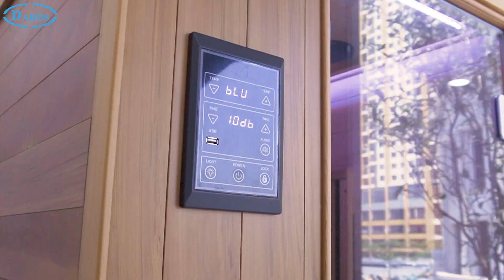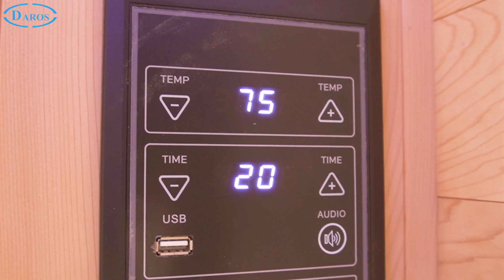Phòng xông hơi khô gia đình Daros HT-1004: thiết Bị Hiện Đại Cho Sức Khỏe và Sự Thư Giãn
Phòng xông hơi khô gia đình
Phòng xông hơi khô Daros
phòng xông hơi khô
Nếu diện tích phòng tắm của gia đình hạn chế nhưng bạn vẫn muốn sở hữu một phòng xông hơi khô để không mất nhiều chi phí và thời gian đến spa thì chắc chắn phòng xông hơi khô gia đình Daros HT-1004 là sự lựa chọn hàng đầu dành cho bạn.

Phòng xông hơi gia đình Daros HT-1004 thiết kế khối chữ nhật mang nét kín đáo truyền thống nhưng lại không kém phần sang trọng và hiện đại. Được sản xuất hoàn toàn từ những loại gỗ cao cấp nhập khẩu với khả năng cách nhiệt tuyệt đối, chống mối mọt, chống ẩm mốc.Phòng xông hơi khô Daros HT-1004 thiết kế cửa mở tiện lợi, đồng thời kính cường lực vững chắc, có khả năng cách âm, cách nhiệt tốt.

Bên trong phòng xông hơi khô Daros HT-1004 có hệ thống đèn led hiện đại phục vụ nhu cầu chiếu sáng khi xông hơi. Bảng điều khiển thiết kế thông minh bên ngoài phòng xông hơi khô khiến cho việc điều khiển của bạn chỉ nằm trong một nút chạm tay đơn giản trước khi bước vào phòng
1️⃣ Phòng Xông Hơi gia đình Daros là kênh chuyên nói về các thiết bị nội thất cho không gian phòng tắm của gia đình bạn như phòng xông hơi, phòng xông hơi ướt, phòng xông hơi khô, bồn tắm , bồn tắm nằm, bồn tắm massage, phòng xông hơi gia đình,.
2️⃣ Phòng Xông Hơi gia đình Daros xác định dòng sản phẩm phân phối chủ lực là các sản phẩm nâng tầm phòng tắm thành không gian thư giãn, nghỉ dưỡng đặc biệt từ chính tổ ấm của khách hàng.
3️⃣ Hãy ủng hộ phòng xông hơi gia đình Daros bằng một like và subscribe để cập nhật những dòng sản phẩm phòng xông hơi, bồn tắm đẳng cấp chất lượng đúng với phương châm sống là tận hưởng của chúng tôi . . .
Để biết thêm thông tin chi tiết về phòng xông hơi gia đình Daros HT-1004, truy cập:

CÔNG TY TNHH DAROS VIỆT NAM
Địa chỉ:  Đường Cổ Nhuế, Q. Bắc Từ Liêm, Hà Nội